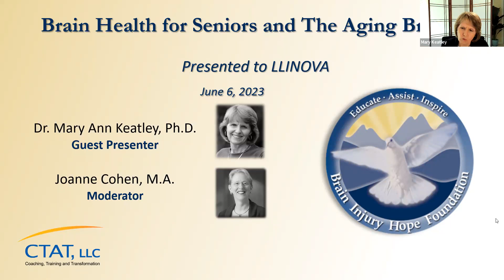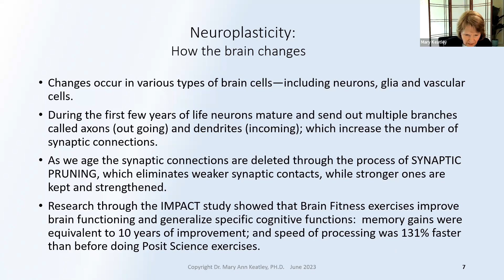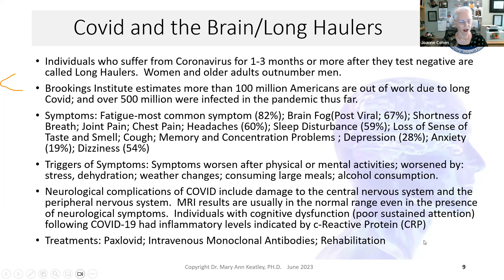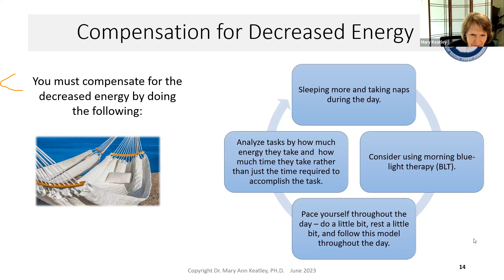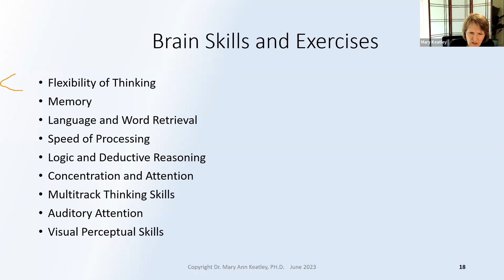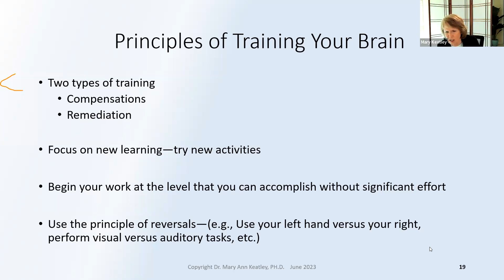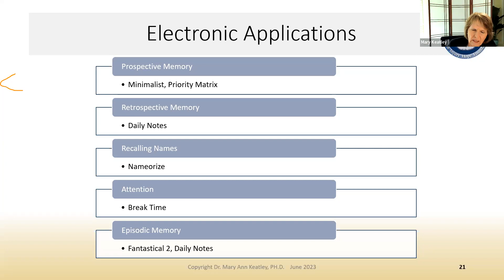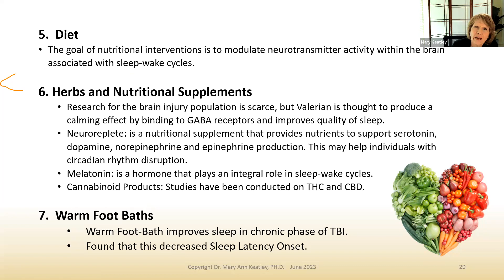Brain Health for Seniors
Hear about the latest research findings on the brain from the co-founder and vice president of the Brain Injury Hope Foundation in Colorado: speech-language pathologist Mary Ann Keatley, Ph.D, CCC, and Certified Brain Injury Specialist Joanne E. Cohen, M.A., CBIS. They will discuss research on cognitive and mental issues including fatigue, sleep disorders, long-haul COVID and its effect on our brains as well as what can be done to improve memory, speed of processing and word retrieval.